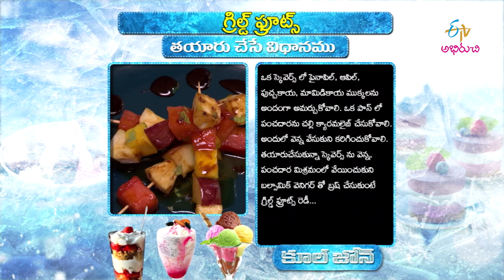Grilled Fruits | Cool Zone | 23rd May 2018 | ETV Abhiruchi